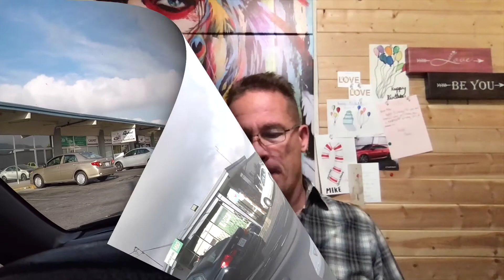Coronavirus Panic San Francisco Lockdown | Will we Survive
Take a Bigger Picture look at this Corona Virus! It will help you to calm down. A clear mind is much better than a closed, fearful mind. So do your deep breathing  and open back up!

Become a Powerful and Intentional Creator of your life. This channel is designed to assist those of you who are interested in breaking free from societal norms to live the life you've always imagined. Once you subscribe, we will be diving deep each week across the topics of manifestation, law of attraction, spiritual awakening, enlightenment, self-love, and your Hidden Power and How to Access it!

There's a Secret that I found after years of studying psychology, NLP and Hypnosis and Energy Healing that began to stand out more and more after years and years of working with and training clients and Professional Athletes!

Come Find out how you can Access and Open up to this Power that is within you!